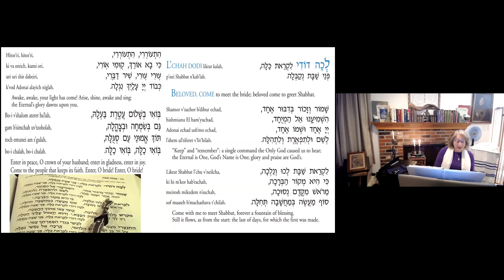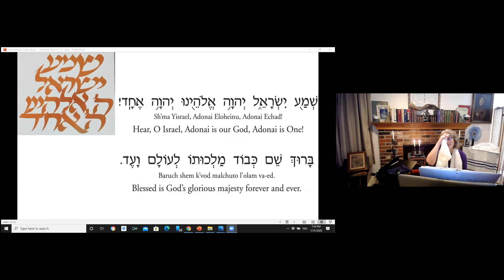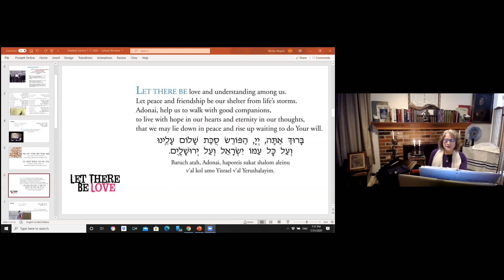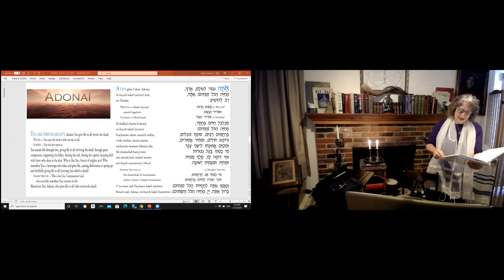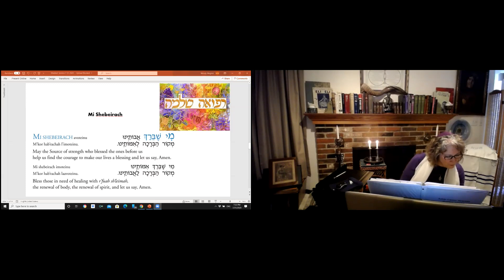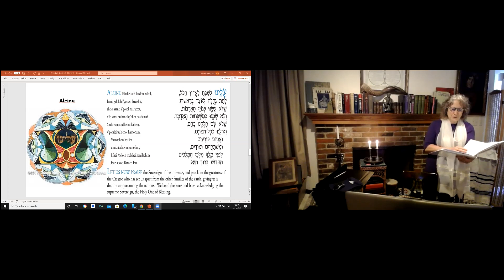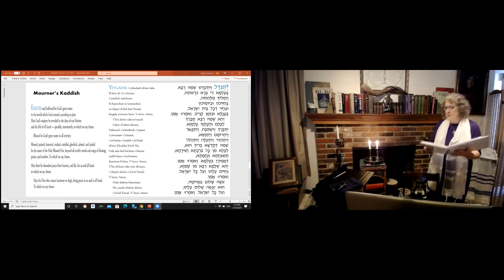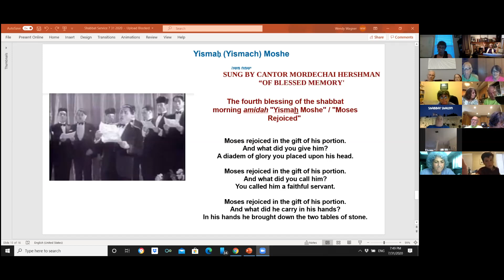Fireside Kabbalat Shabbat July 31, 2020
Join Rabbi Cantor Pat Hickman and members of Temple Israel of Brevard in Viera, Florida for delightful and healing prayers and reflections.

Please visit us on our Website - tiofbrevard.com